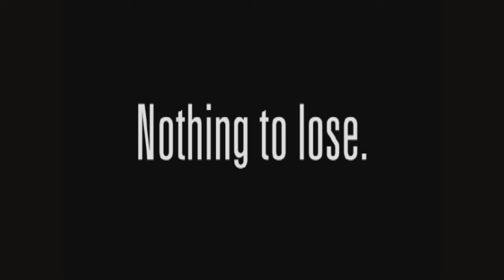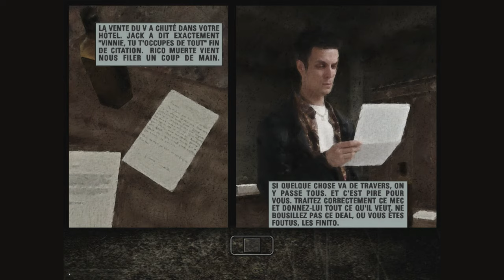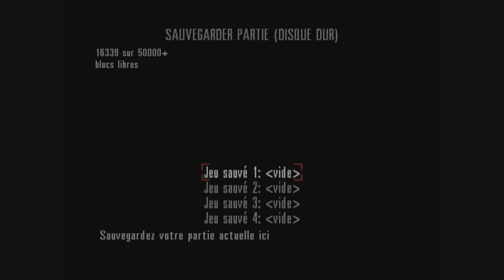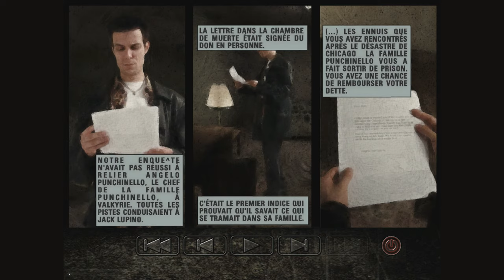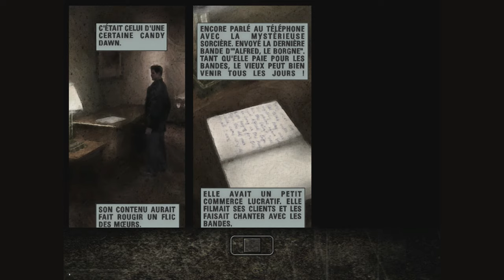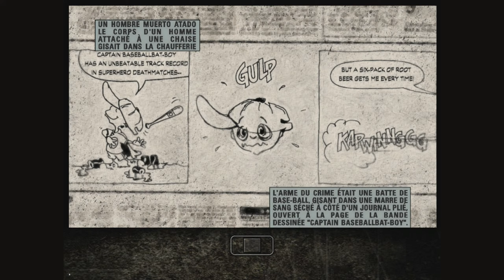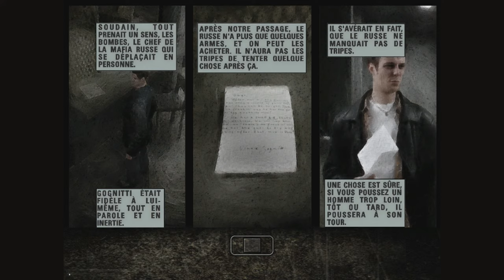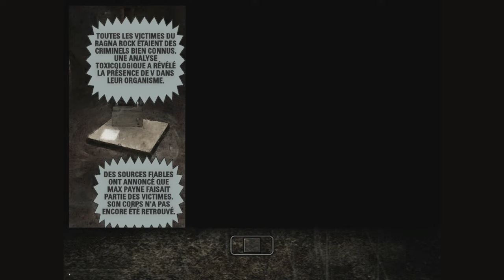Max Payne - LET'S PLAY FR #1